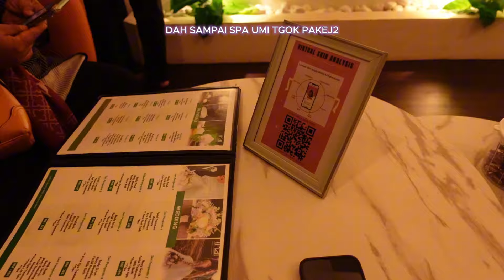LIEYA SPEND RM1,000 DI SPA TAPI KECEWA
LIEYA BAWAK UMI PERGI SPA SAMBIL HEALING, PENGALAMAN UNTUK LIEYA YANG KURANG BAIK. OVERALL OKAY JE